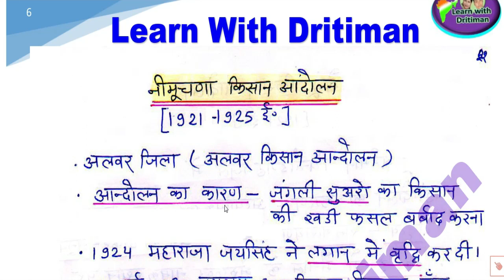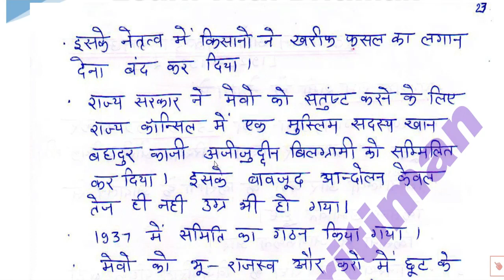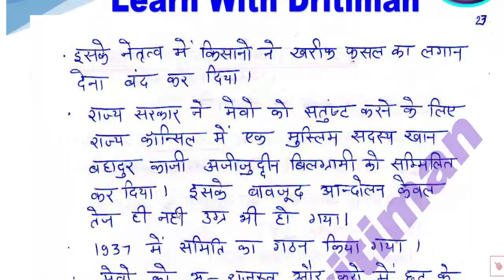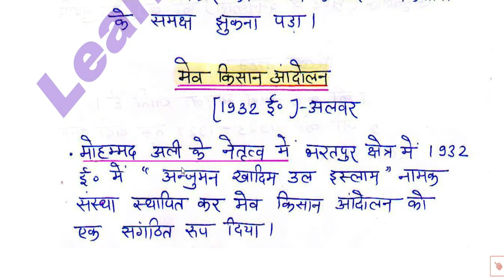History/ राजस्थान के किसान आंदोलन 3/ REET 2022 Syllabus / REET Main 2022-23/ reet exam latest news